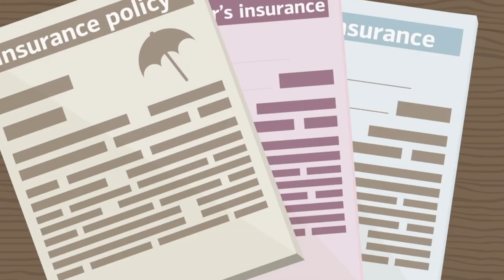CÓMO AHORRAR RÁPIDO: 7 TIPS PARA HACERLO DE INMEDIATO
NO IMPORTA CUÁNTO GANES, MUCHO O POCO, SIEMPRE PUEDES Y DEBES AHORRAR

Visita nuestro sitio asociado de Amazon para productos de tu interés: